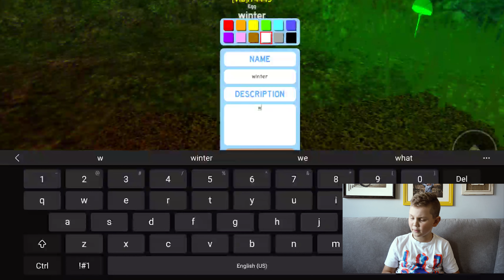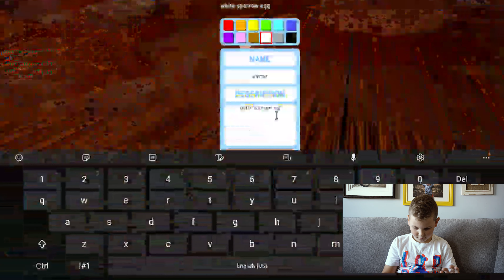Playing Feather Family on Roblox / Sparrow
I was going to make this video about prodigy but instead we are playing Feather Family!